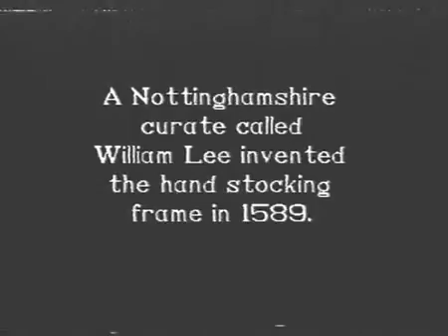Las primeras maquinas de tejer 1589 (the first knitting machines 1589)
William Lee (1563 – 1614) fue un inventor y clérigo inglés que creó la primera máquina de tejer para medias en 1589, la única desu tipo que sería utilizada por siglos. Su principio de operación aún sigue siendo utilizado en la actualidad.

William Lee (was born 1563 – died 1614) was an English clergyman and inventor who devised the first stocking frame knitting machine in 1589, the only one in use for centuries. Its principle of operation remains in use.